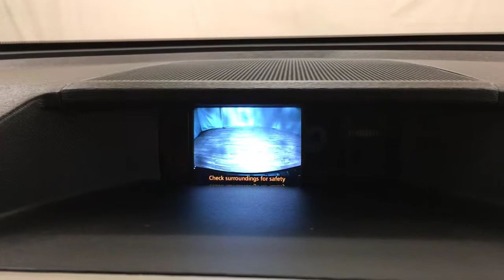2014 | Toyota Sienna XLE AAS | MEDIA SCREEN REAR CAMERA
Stock: 517916
Car Vision has a wide selection of exceptional pre-owned vehicles to choose from, including this 2014 Toyota Sienna.
When you purchase a vehicle with the CARFAX Buyback Guarantee, you're getting what you paid for. With CARFAX one owner report you can be sure that this Toyota Sienna was only gently owned.

Is it possible to fall in love with a vehicle? It is when your vehicle is as prestige as the Toyota Sienna. In addition to being well-cared for, this Toyota Sienna has very low mileage making it a rare find.

Marked by excellent quality and features with unmistakable refined leather interior that added value and class to the Toyota Sienna If you are looking for a pre-owned vehicle that looks brand-new, look no further than this Black Toyota Sienna.

More information about the 2014 Toyota Sienna:

The minivan segment is a fiercely contested market in which features, pricing and capacities remain extremely competitive. The current Sienna continues be leader with its strong V6, 6-speed automatic transmission and mileage estimates of 25 mpg on the highway. The Sienna distinguishes itself as being the only minivan to offer all-wheel drive as an option as well as seating configurations for up to 8 passengers. Even the entry-level L trim includes such comfort options such as keyless entry, 3-zone air conditioning and 10 cup holders.

Strengths of this model include fuel economy, true car-like handling, up to 8-passenger seating, Available all-wheel drive, V6 power, and spacious, comfortable interior